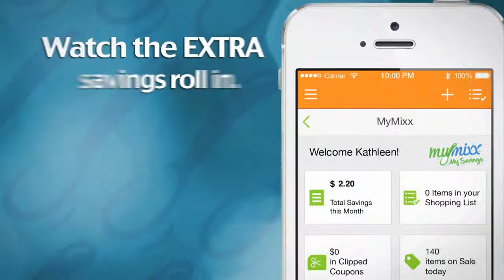More Great Savings with MyMixx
You’d like to save more on groceries, right? But you don’t have time to deal with clipping paper coupons and shopping the ads…
Welcome to MyMixx, the easy way to get EXTRA savings at your local Star Market. Download the Star Market mobile app or sign up